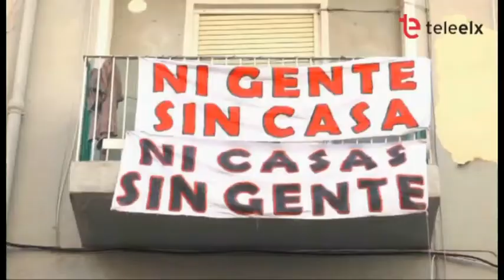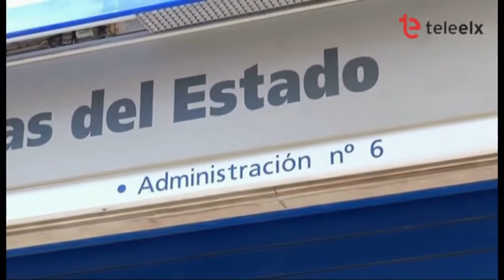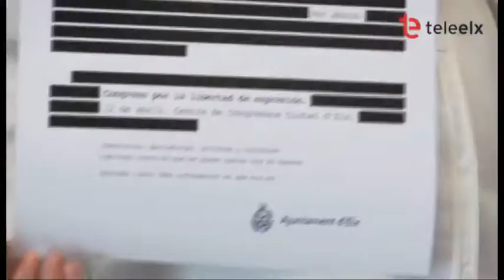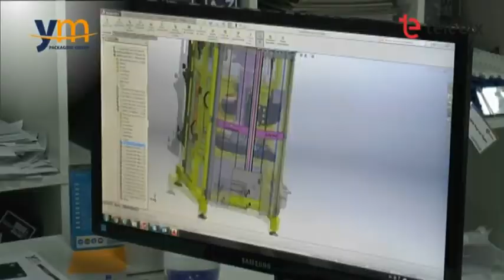TeleNit 03 04 2018